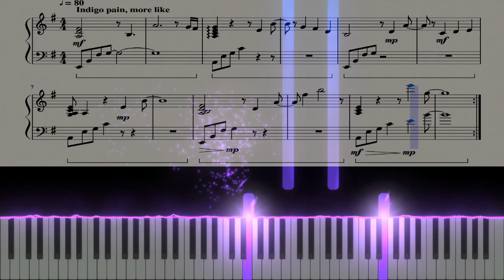Indigo Rain - Housamo - Piano Sheet Music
Ehhhh. EHhhhhhhh. This was gonna be bad even if the song weren't so boring. And it's literally... 12 measures. And then a repeat.